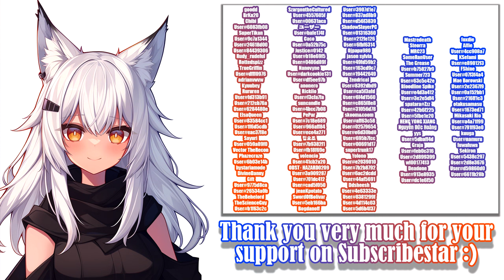Wolf of Shadow [v0.7.9] - Gameplay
━━Developer:  VerehrER

Wolf of Shadow is a stealth rpg game in which the player controls the wolfgirl protagonist to avoid enemies (or kill them from behind) to achieve certain mission goals.​

00:00 - «Disclaimer»
00:05 - «Language»
00:14 - «Save»
00:24 - «Outer Forest»
01:31 - «Mountainside Tail»
01:48 - «Veiled Cave»
02:10 - «Hub - Shadow Crevice»
02:25 - «Hub - Upgrade Skills»
03:15 - «Hub - Store»
03:53 - «Seduction Skill»
04:14 - «Mountainside Tail»
05:27 - «My Fail - Alert Warning»
05:38 - «Mountainside Tail»
06:09 - «Mountain Boulevard»
07:26 - «Outer Garrison Camp»
09:53 - «WareHouse - Rusted key»
10:05 - «Outer Garrison Camp»
10:45 - «Secret Grove»
11:09 - «Outer Garrison Camp»
11:24 - «Road to the Summit»
12:11 - «Garrison Camp»
13:00 - «New Subscribers :)»
13:10 - «Active Subscribers :3»
13:20 - «End»

Video recording program:OBS\Open Broadcaster Software